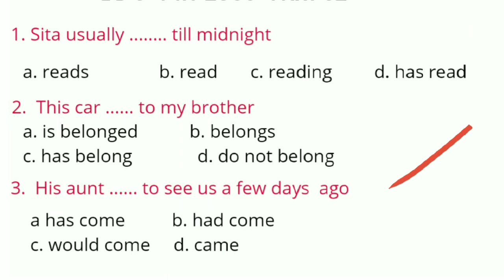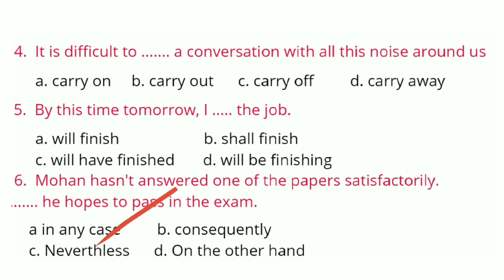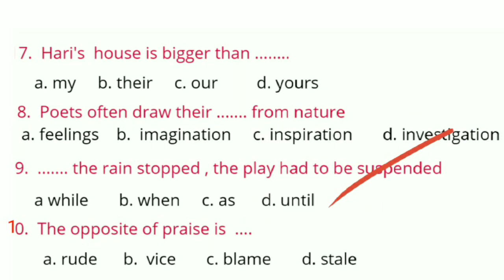VEO | മുൻവർഷ ചോദ്യങ്ങളിലൂടെ | SPECIAL CLASS 01 | Kerala PSC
For VEO / LDC special classes please watch all the  SHORT CUT METHODS IN MAIN TOPICS 👇👇